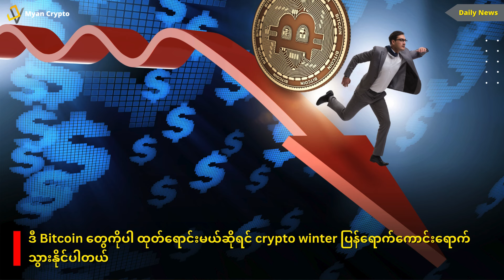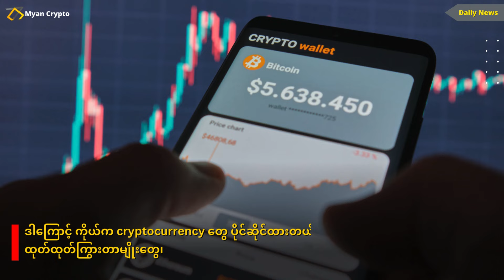Ukraine မှာ လူသတ်ပြီး Bitcoin တွေခိုးယူခဲ့မှု ဖြစ်ပွား | MCM Daily News (31st July 2024)